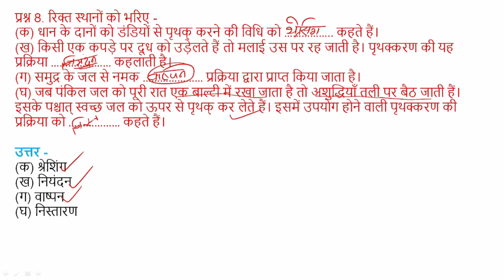Class 6 Science रिक्त स्थानों को भरिए –(क) धान के दानों को डंडियों से पृथक् करने की विधि को कहते हैं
रिक्त स्थानों को भरिए –
(क) धान के दानों को डंडियों से पृथक् करने की विधि को ….. कहते हैं।
(ख) किसी एक कपड़े पर दूध को उड़ेलते हैं तो मलाई उस पर रह जाती है। पृथक्करण की यह प्रक्रिया कहलाती है।
(ग) समुद्र के जल से नमक प्रक्रिया द्वारा प्राप्त किया जाता है।